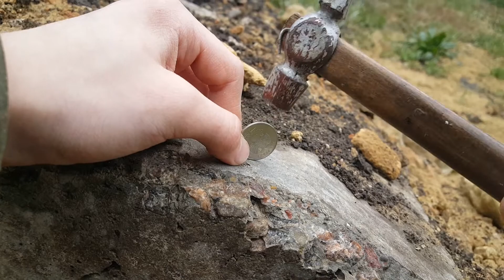How to make an unusual ring from a coin.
☆Yes, this is the second video about a coin ring, but we will decorate it a little. This time I took the usual two ruble coin. After some manipulations, we take a file and make some notches that will look very cool. In the final, we get a cool and quite original ring that is not a shame to wear. This time I did everything by eye and a little regretted, but I would like to do in the future, quite currents, an interesting project related to a coin ring that is not yet on YouTube, but then.
If you want, you can help in the development of the channel by clicking on this link, I will be very grateful to every cent:
Channel theme (Firstart English): ☆ Here you can see interesting content about homemade products, needlework, metalworking, woodworking, do-it-yourself wood products and you can also repeat all this. Projects, interesting and useful ideas, DIY, and much more you can see all this on our channel so subscribe, watch cool videos because there is so much new and interesting ahead! Programs that participated in the creation of the video: 1) Photoshop:》》 PS Touch,》》 PicsArt. 2) Video editor:》》 KineMaster Indodesia Pro.